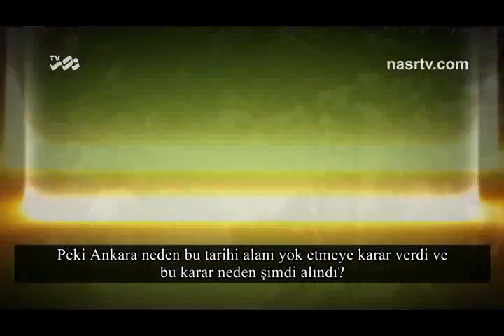Bahreyn'den Tahrir'e, Tahrir'den Taksim'e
Bahreyn'den Tahrire, Tahrirden Taksime halkların direniş öyküsü